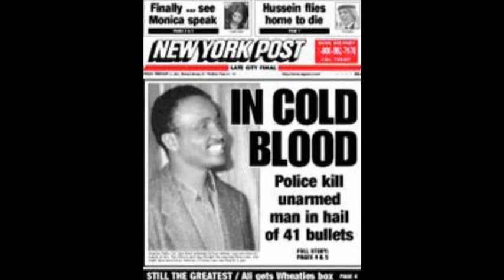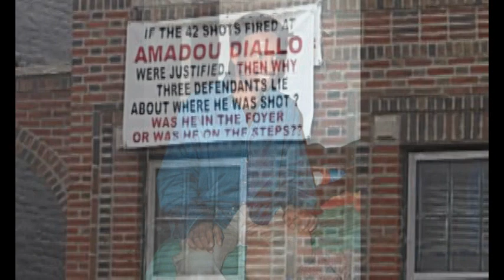Amadou Diallo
A song I wrote back in 1999, and recorded with my band, Sorcha Dorcha. Myself, Lorcan Otway on vocals and whistle, Gena Tlamsa on flute and back up vocals , Kamala Sankaram on Sitar, Bill Bell on guitar, Sara Bell on Oboe, and I am sure I am leaving band members off this recollection, and for that I apologize.